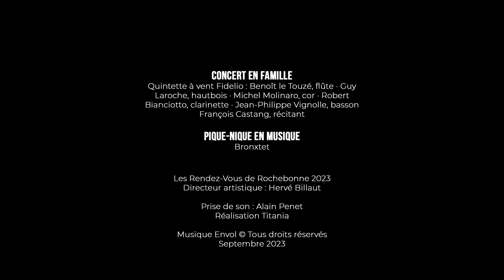DIMANCHE 11 SEPTEMBRE - Rendez-Vous de Rochebonne 2023